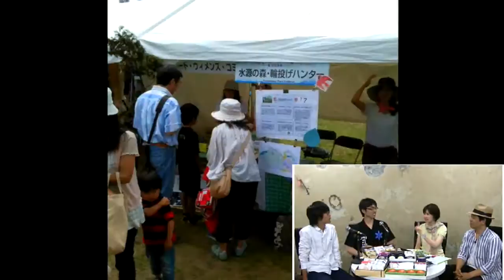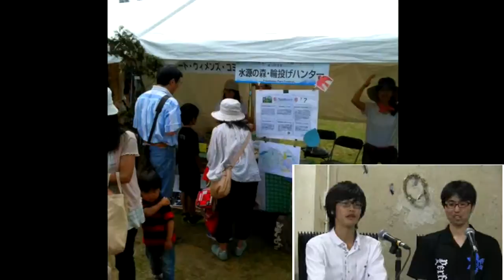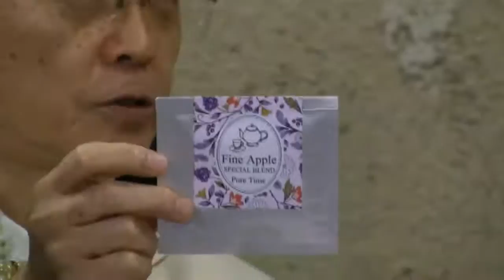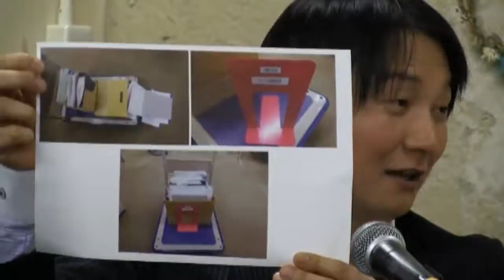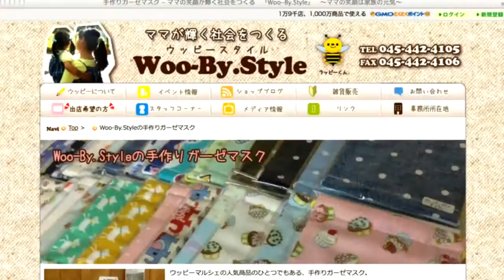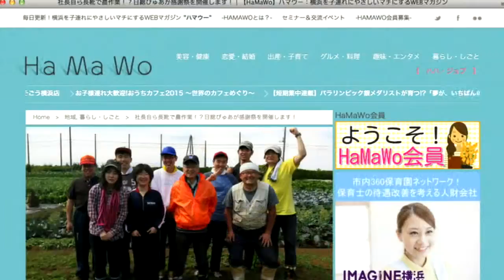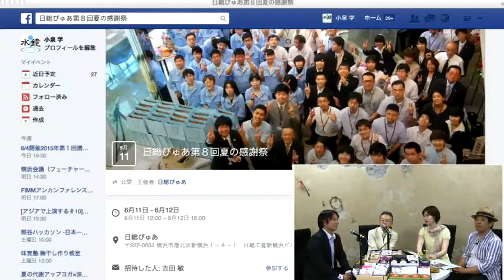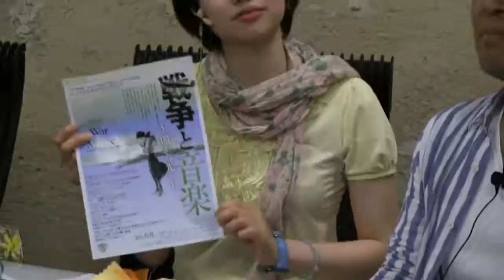はまっこストリーム フロム さくらWORKS‹関内› Vol.142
6月4日（木）のはまっこストリームは．．．
毎年恒例の『夏の感謝祭』が6月11（木）12（金）に開催されます。
感謝祭について、代表戸締役社長の宇田川利保さんと吉田敏さんからお話を伺います。
FBページによると、今回は「横浜ぴゅあマルシェ」を開催！！
「横浜の農家さんの協力で新鮮・安全な野菜をぴゅあのチャレンジド・スタッフ（障がい者社員）が販売します。
☆チャレンジド・スタッフによる「私の１日」「私の成長」など彼ら自ら作成したパワーポイントで仕事や成長を発表します。
☆横浜手作りハーブ＆ティ「ぴゅあたいむ」の販売やぴゅあサマーギフトのお披露目やマイスター社員の実演など･･･
その他沢山のブースをご用意してます。
ぴゅあで働くチャレンジド・スタッフの活躍をぜひ体験してみて下さい(^^♪」